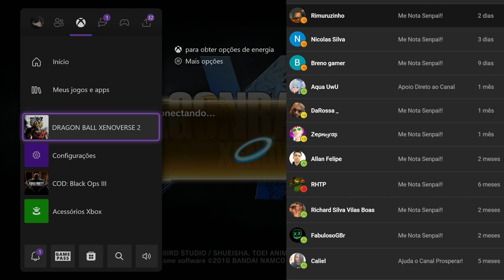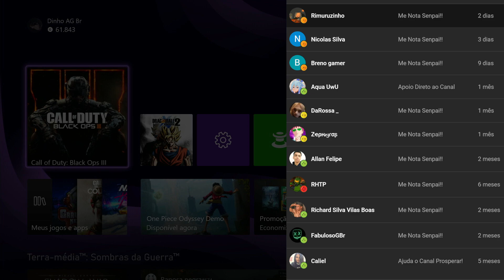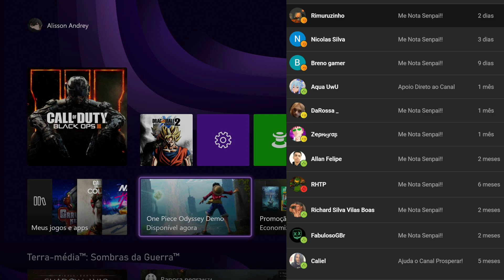Atualização pra Vcs - DBX2 Eventos e Dobro de Medalha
Eae Povoou kkkkk bora ver as dicas e manhas pra vencer !
No canal tem guias, dicas, builds, gameplays, campanhas e tudo mais, vem conferir!

Links para APOIAR meu Trabalho:
Pix pra ajudar :
tudo ajuda, seja pra um café ou pra sobrevivência  kkkkk

Canal "Principal" Arsenal Gameplays - Odinho

Lembrando o óbvio, quanto melhor for as condições aqui, mais tempo consigo dedicar ao canal e vídeos ;)

1° NOTA IMPORTANTE!
Todos os procedimentos mostrados nos vídeos de mods você faz por sua conta e risco, não me responsabilizo por absolutamente nada que você venha a fazer em sua maquina e ou sistema!
os vídeos tem fins didáticos.

2° NOTA IMPORTANTE!
O Youtube passou a remover diversos vídeos por ter links externos, por conta disso necessitei remover os links das descrições pra não ter todos os vídeos deletados!
os mods em geral sao fáceis de encontrar, basta ir no google e digitar pelo nome do game seguido do mod ;)